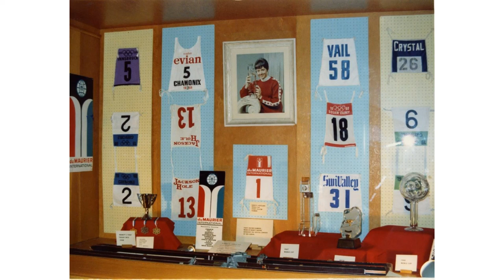Opening of the Nancy Greene Wing at the Rossland Historical Museum, May 13, 1970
Speeches from Alderman Woodhouse, Rossland Historical Museum President, Jack McDonald, and Nancy Greene-Raine at the banquet before the opening of the Nancy Greene Wing at the Rossland Historical Museum. McDonald discusses the lengthy process to developing the Wing and everyone involved in the process, while Nancy discusses how Rossland will always be her home.

* The images in this video record the banquet as well as the opening of the exhibit at the Rossland Historical Museum.

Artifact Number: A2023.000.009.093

This recording was digitized with the support of the Government of Canada through the Museums Assistance Program and the Columbia Basin Trust's Resident Directed Grants.